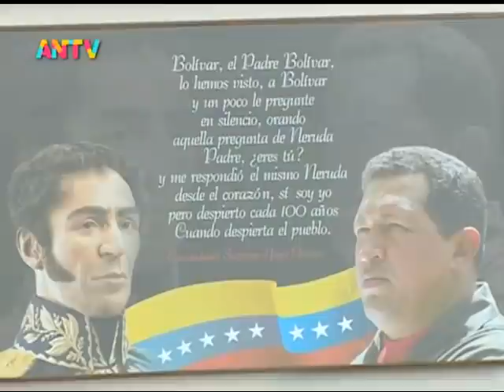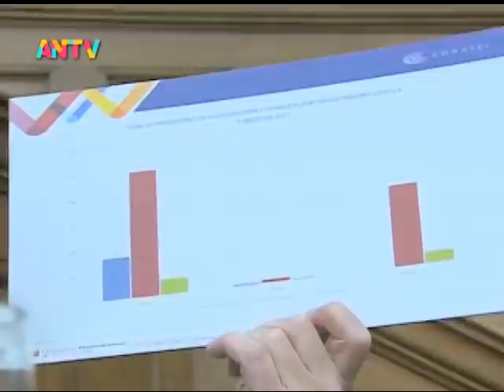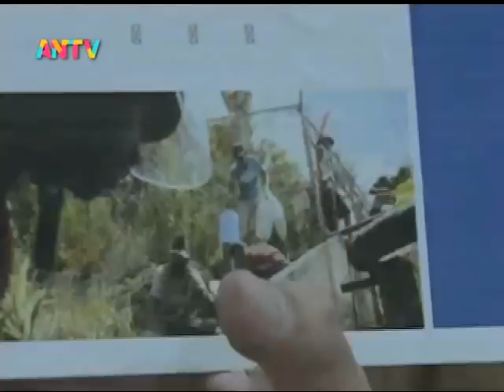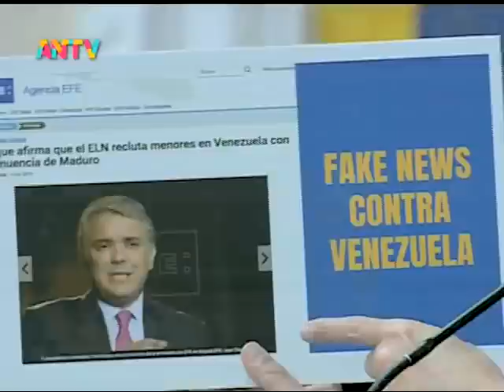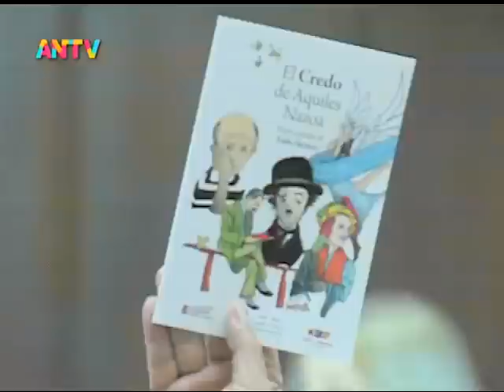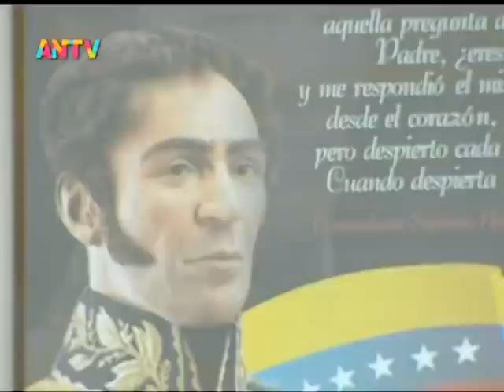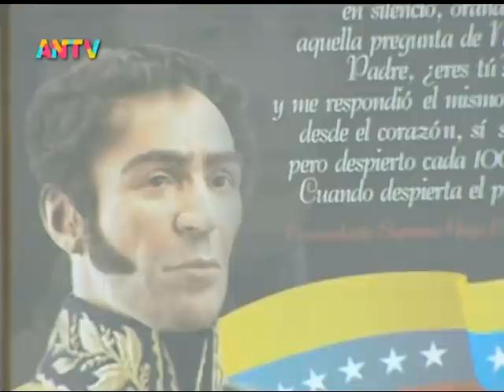Asamblea Nacional de Venezuela, sesión del 9 de marzo de 2021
Sesión completa este 9 de marzo de 2021. Se trataron los siguientes puntos:
0:00 Inicio y lectura de acta ordinaria de sesión anterior
8:37 Juramentación de suplentes
12:04 Orden del día
13:28 Acuerdo por el Día Internacional de la Mujer
1:24:01 Interpelación a la vicepresidencia de Comunicación y Cultura
3:58:23 Acuerdo para el traslado de los restos de Juan Germán Roscio Nieves al Panteón Nacional

Bitcoin: 16zae5LZZNU7e8wwAKZXSEVo7bP2xZ1KwC

Petros: PFfDUW3cj1WD7cUPYg9MK2EtgG5nUgVzuc